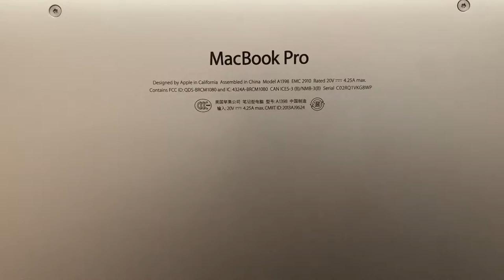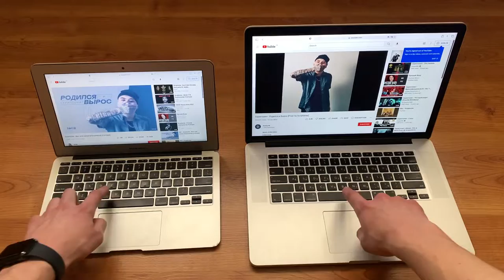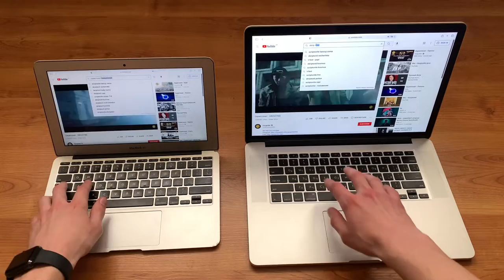Macbook Pro 15 2015 vs Macbook Air 11 2015